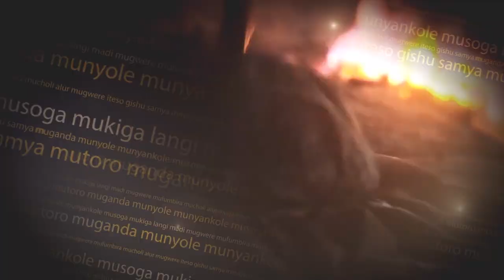HISTORY OF THE ORIGIN OF THE BAGANDA PEOPLE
Our Culture (s) and history as a tribe or Tribes has its authentic roots intrinsically aligned from our ancestors. This is not an exception for the Baganda and their history of origin which we have explained vividly in this episode.

This was actually the first episode shot by Know Your Roots, hope you learn something new today!